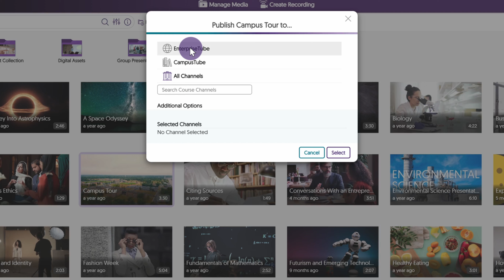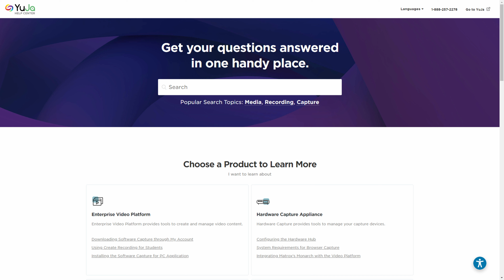Managing the Enterprise VideoTube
The YuJa Enterprise VideoTube provides a public face for your organization and is an ideal way to showcase public events, share information, and provide a closer look at what your organization has to offer.